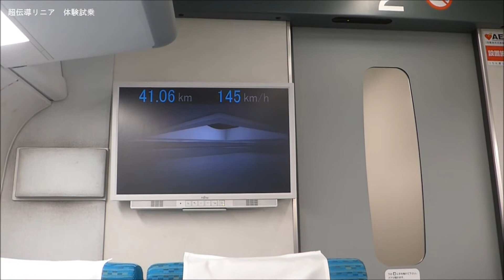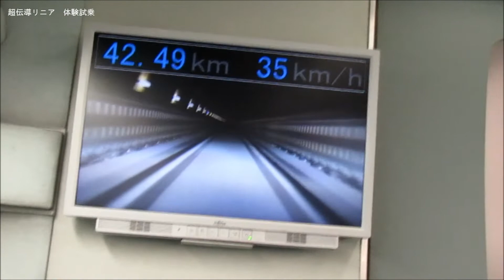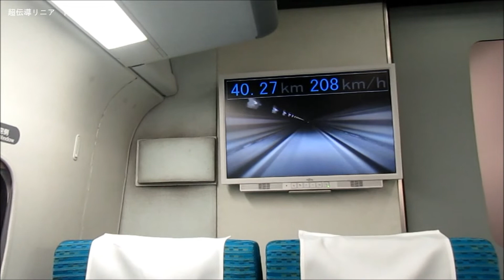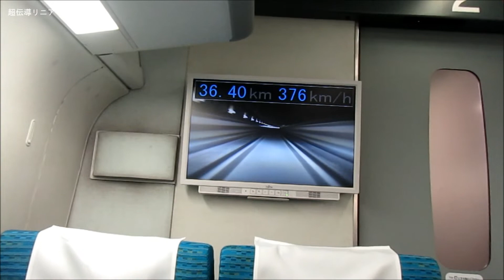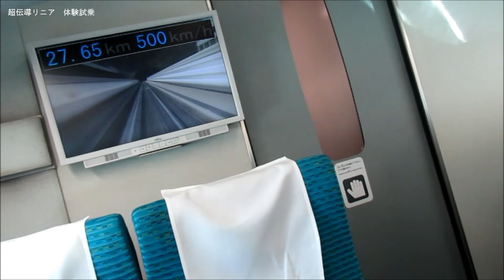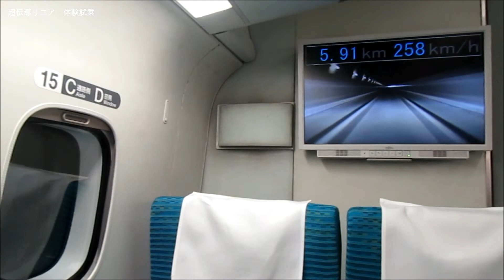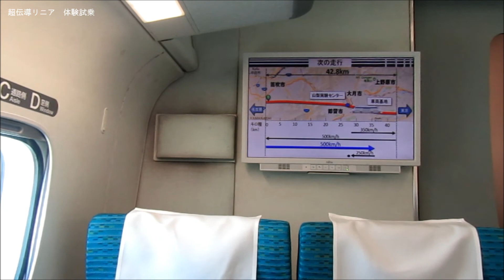リニアモーターカー（リニア中央新幹線） Ｌ０系に乗ってきた 2019年4月4日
実際に乗ってみて感じたのは、飛行機のような感覚で浮上走行、タイヤでの走行になったり、500㌔では揺れますが滑らかな走行を実感しました。
浮上走行になった瞬間、地面からの音が消えて滑らかな走りに変わります。
電磁波が気になるという話を聞きましたが、特に私の携帯電話やカード類の異常はございませんでしたので、そこまで気にする必要はないと思っています。